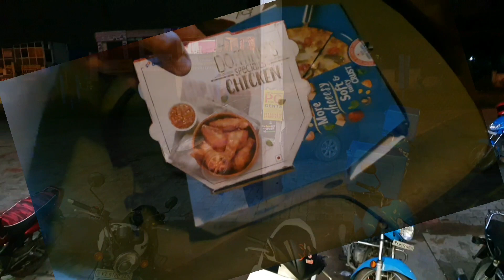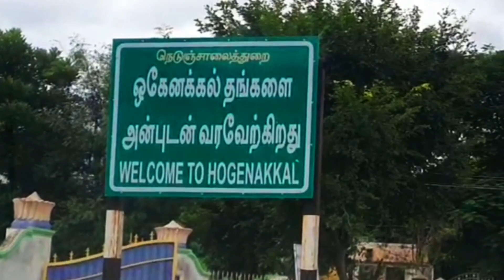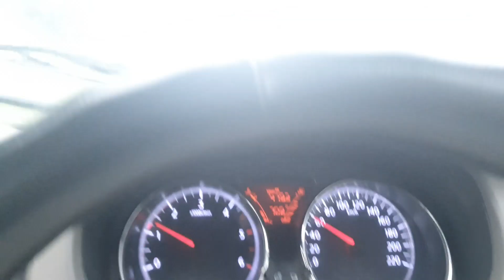hogenakkal Tamilnadu after lockdown